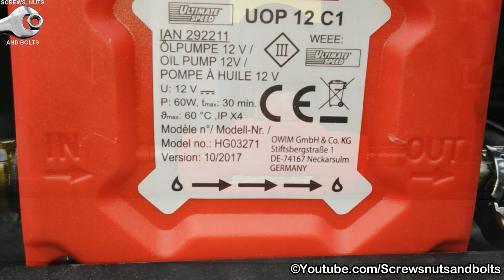Easy Oil Change Using a 12 Volt Oil Extractor Pump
Using a 12 volt oil extractor pump to extract the oil from an engine. If the engine is cold, run it for a few minutes before you begin. This will warm up the oil and make it thinner and easier to pump. This pump works well in some cars, depending on whether the small hose actually fits down the dipstick tube. WARNING !. This pump runs off the battery so make sure the battery is fully charged before you begin. Do not start your engine while you are pumping the oil out, for obvious reasons !.

🚗 Oil Extractor Pump ~